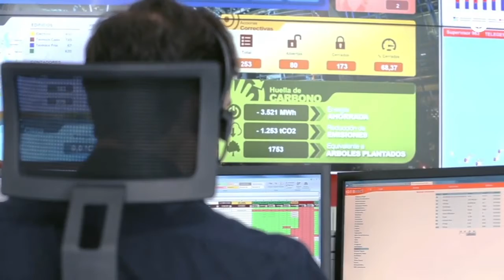Les faits marquants 2020 | Veolia